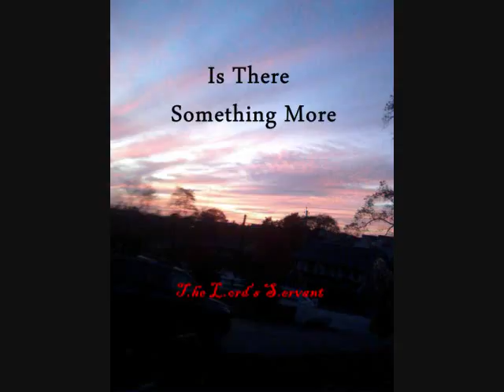Anew by T.L.S.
All music is 100% written, sung, played, and recorded by Tyler L. Simmons
©5-5-11